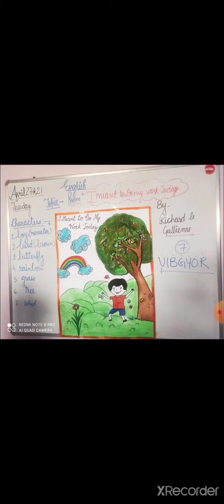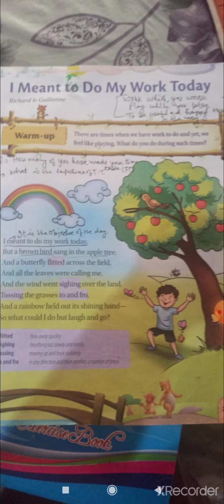Poem. I meant to do my work today